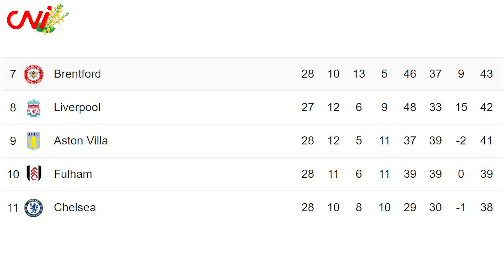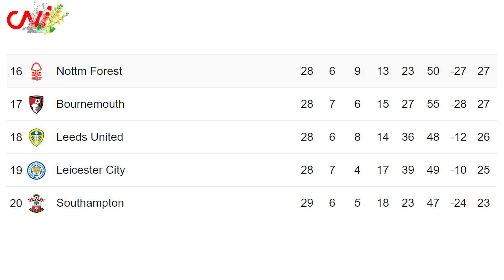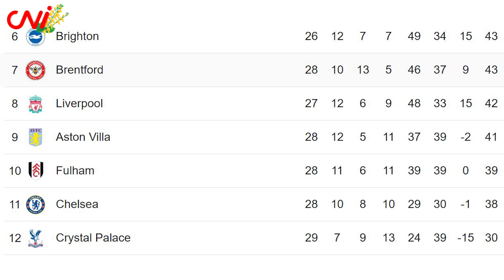CNI ရဲ့ ဘောလုံးပွဲ သုံးသပ်ချက် အစီအစဉ်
CNI Sport Preview

၂၀၂၃ ခုနှစ်၊ ဧပြီ ၄

 CNI Sport Preview ကနေ ကြိုဆိုလိုက်ပါတယ်။ ဒီကြားရက်တွေမှာတော့ ပရီးမီးယားလိဂ် ပွဲကျန်တွေ ယှဉ်ပြိုင် ကစားသွားကြမှာ ဖြစ်ပါတယ်။

ဗုဒ္ဓဟူးနေ့မှာ ကစားမယ့် ပွဲတွေထဲက လက်စတာနဲ့ အက်စတွန်ဗီလာ၊ ချယ်လ်ဆီးနဲ့ လီဗာပူးလ်ပွဲစဉ်ကို တင်ဆက် ပေးသွားမှာ ဖြစ်ပါတယ်။